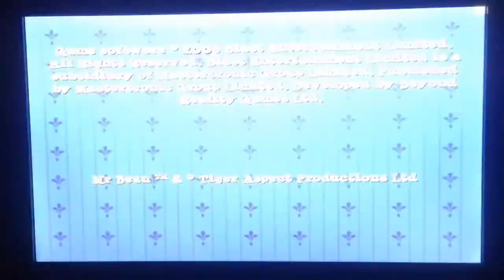Intro De Mr.Bean